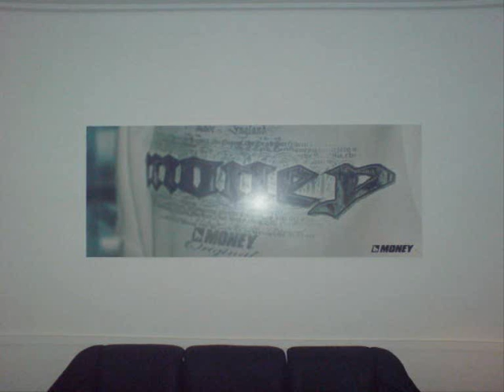2pac vs Lions from tha forest remix Nookie Lucky Louciano odc.2011.new.wmv.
deep down let`s get readdy 2 rum. rmx .